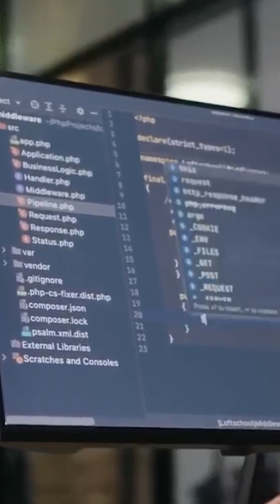OpenAI’s SECRET ROBOT!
📺 OpenAI's Humanoid Robots: The Game-Changing Revolution
Imagine a world where humanoid robots powered by advanced AI redefine innovation. OpenAI, known for its unparalleled expertise in artificial intelligence, is now focusing on humanoid robot development. With their robotics investment, OpenAI’s vision extends beyond software, venturing into autonomous AI-driven humanoid robots to transform industries globally.

🌐 OpenAI’s Robotics Ambitions
From their secret robot project to collaborations with companies like Figure AI, OpenAI is spearheading the future of AI robotics. Witness groundbreaking advancements, including the Figure AI demo, showcasing autonomous AI robots equipped with decision-making capabilities. This pivotal innovation marks the rise of robotics and global economy integration.